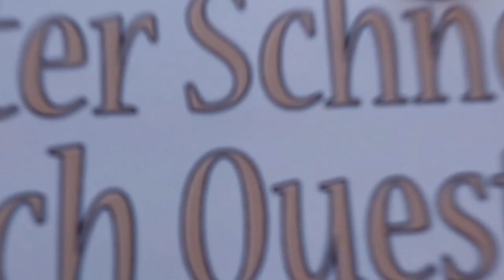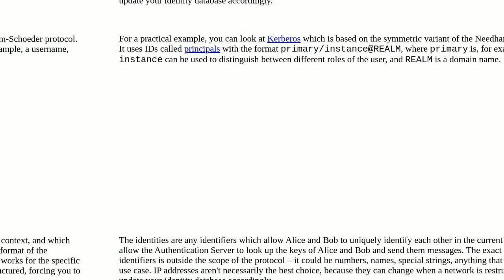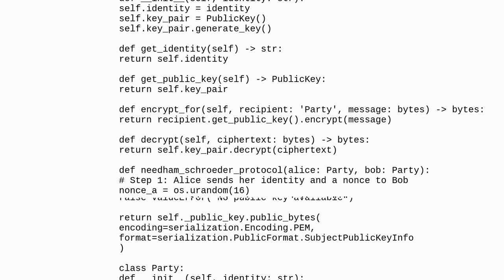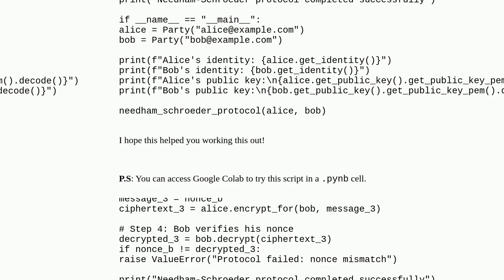Security: In practice, what are the identities in the Needham–Schroeder protocol?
In practice, what are the identities in the Needham–Schroeder protocol?

A special thanks goes out to the community

  key-exchange identity cryptography protocols